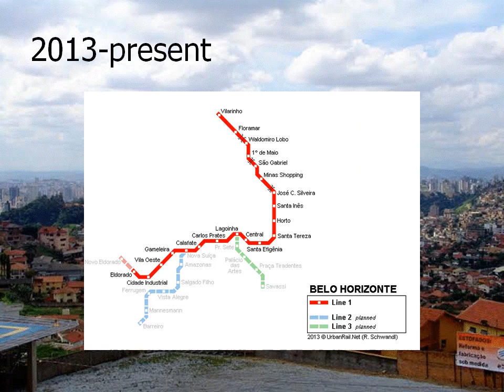1986 Belo Horizonte Mass Rapid Transit Corporation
1986 Aug 15
Belo Horizonte, Brazil
Mass Rapid Transit Corporation